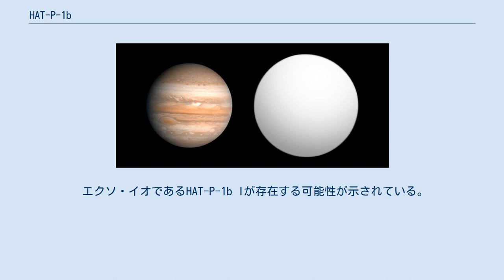HAT-P-1b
HAT-P-1bは、とかげ座の方向に453光年の位置にある太陽に似た恒星ADS 16402 Bの周りを回る太陽系外惑星である。
ADS 16402 B はADS 16402と呼ばれる連星系に属する暗い方の恒星である。
現在発見されている惑星の中でもかなり密度が小さい方である。
 HAT-P-1bは、惑星のトランジットの観測により発見された。
惑星が地球から見て恒星の前面を通過すると、恒星から地球に届く光は減光する。
HAT-P-1bは、恒星ADS 16402 Bからの光の0.6%を定期的に遮っていたのが発見され、半径や公転周期が計算により求められた。
HATネットというプロジェクトでアメリカ合衆国アリゾナ州にあるホイップル天文台の望遠鏡とハワイ州にあるサブミリ波干渉計を用いて発見された。
その後、ドップラー分光法で8.2mすばる望遠鏡と10mケック望遠鏡で軌道要素が決定され、2006年9月14日に公表された。
 HAT-P-1bは、恒星から非常に近い軌道をわずか4.47日で公転しておりホットジュピターに分類される。
恒星からの距離はわずか827万kmで、他の天体からの摂動がないとすると潮汐力で軌道は円に近いと考えられる。
軌道離心率は詳しく分かっていないが、0.067を超えないと計算されている。
 惑星の質量を求めるために、N2Kコンソーシアムにより惑星の視線速度の変化が測定された。
恒星のスペクトルのドップラー効果が観測され、その結果をトランジットの観測で測定された惑星の軌道傾斜角と組み合わせることで、質量は0.53 ± 0.04 MJであることが分かった。
 HAT-P-1bのロシター・マクローリン効果より恒星の赤道面と惑星の軌道面の傾きは3.7 ± 2.1度と計算されている。
 HAT-P-1bは、質量と半径から主に水素とヘリウムから構成される木星型惑星だと考えられている。
現在の理論では、このような惑星は恒星系の外側で形成され、現在の軌道まで移動してきたと考えられている。
 HAT-P-1bの半径は、理論的な予想よりかなり大きい。
これは惑星の内側に熱源があることを示唆している。
楕円軌道による潮汐熱が可能性の一つとして挙げられ、現在の観測結果からは否定できない。
大きな半径を持つHD 209458 bも円に近い軌道である。
 別の可能性としては、HAT-P-1bが太陽系の天王星のように赤道傾斜角が大きい可能性がある。
この説明の問題点は、惑星がこの状態になることが難しいことであり、結局まだ合理的な説明は得られていない。
 エクソ・イオであるHAT-P-1b Iが存在する可能性が示されている。